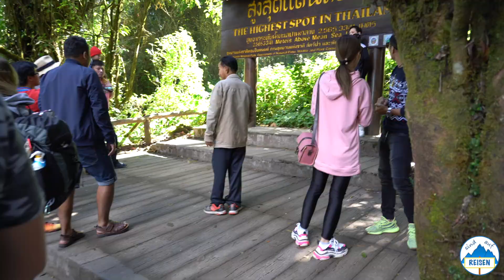Auf Entdeckungstour durch Chiang Mai im Norden von Thailand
in diesem Video teilen wir mit euch unsere Eindrücke als kurze Zusammenfassung von Chiang Mai.

Falls ihr mehr sehen wollt, könnt ihr gerne auf unserem Blog vorbei schauen:

Liebe Grüße
Melly & Benni